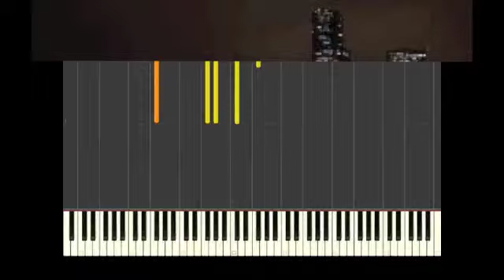♫ For The Cool In You by Babyface Piano Tutorial in F# Minor ♫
♫ For The Cool In You by Babyface Synthesia Piano Tutorial ♫
In the Key Of F# Minor
R & B piano